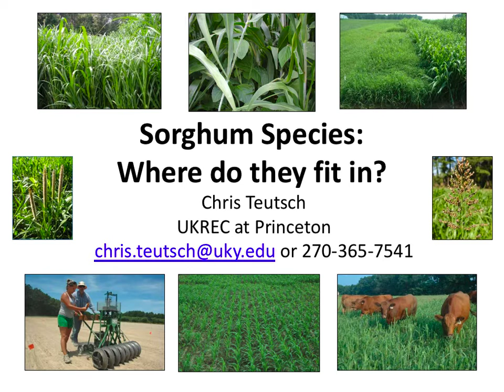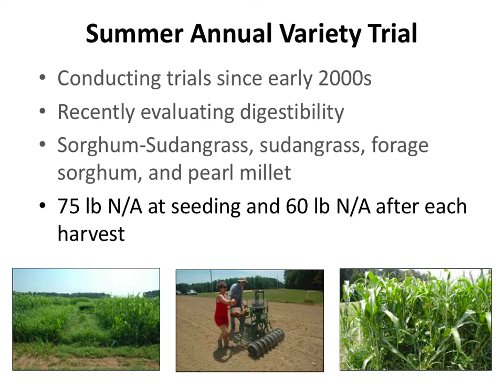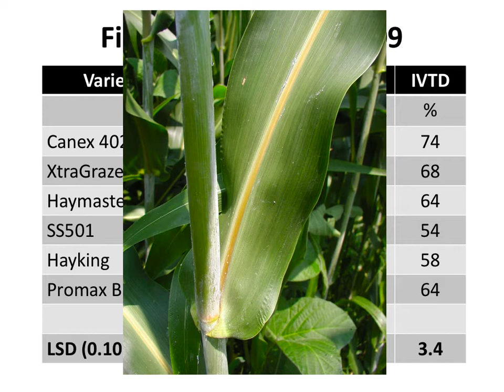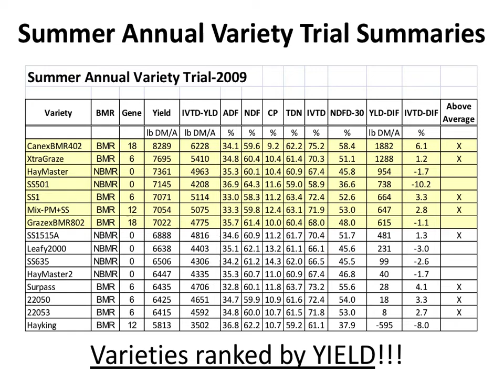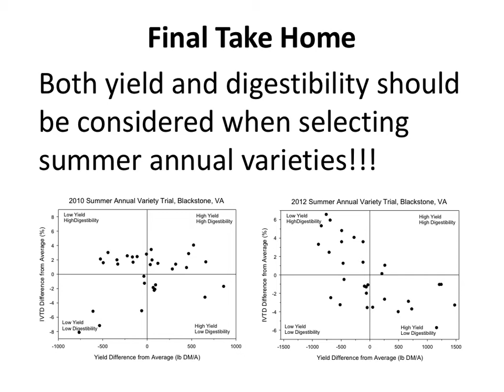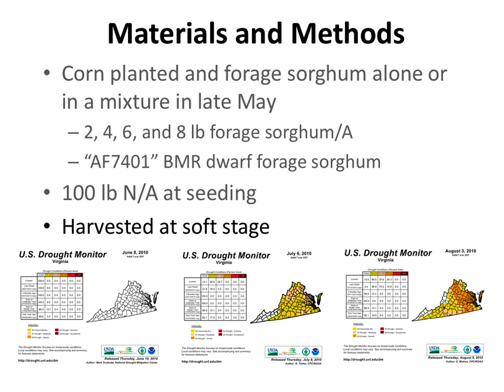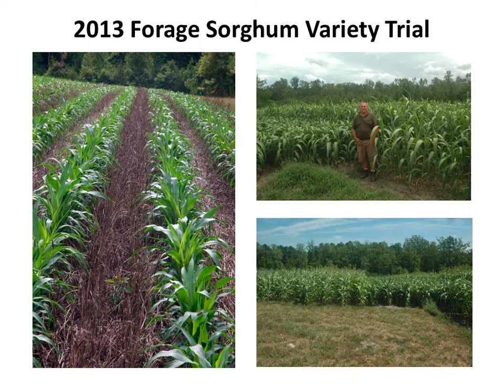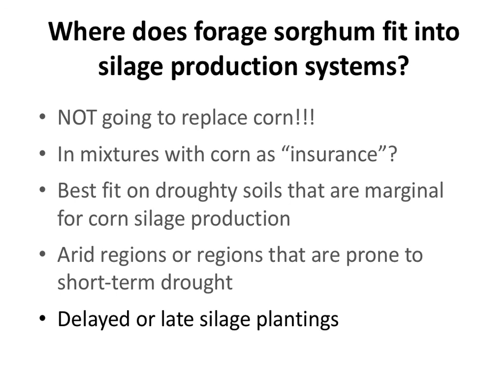Sorghum Species: Where do they fit into forage systems?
This presentation was given at the Illinois Forage Institute held at Rend Lake College, Coal Mine Training Center, Ina, IL on March 14, 2018.